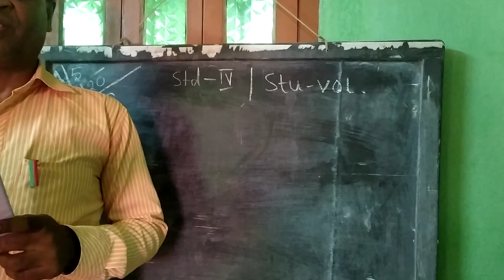STD-IV Stu-Vol A/05